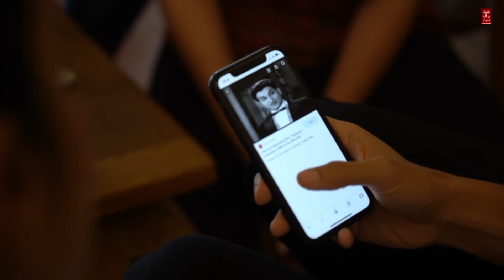Chaitanya Akkineni as Bala I Laal Singh Chaddha I Aamir I Kareena I Chaitanya I Advait I Mona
A best friend that everyone would love to have! Meet Balaraju from Bodipalem, a loving and innocent friend of Laal...

Take a look at Chaitanya Akkineni's adorable and heartfelt journey as Bala ❤️

LaalSinghChaddha releasing in theatres worldwide on 11th August

Behind The Scenes By Shafi Ahmad

Film Credits:

Indian Adaptation by : Atul Kulkarni
Based On Forrest Gump, Screenplay By : Eric Roth
Produced By : Aamir Khan, Kiran Rao & Jyoti Deshpande, Ajit Andhare (Viacom18 Studios)
Lyrics : Amitabh Bhattacharya
Co-Producer : B.Shrinivas Rao
Financial Advisor : Bimal Parekh & Co.
DOP : Setu (ISC)
Editor : Hemanti Sarkar
Production Designer : Mustufa Stationwala
VFX Supervisor : Harry Hingorani
Sound Designer : Shajith Koyeri, Lakshmi Naidu Mantini
Casting : Mukesh Chhabra (CSA)
Costume Designer : Maxima Basu
Make-up Designer : Tarranum Khan
Hair Designer : Avan Contractor @Bblunt
Re recording Mixer : Debajit Changmai
Production Sound Mixer : Ravi Dev Singh
Background Music Composer : Tanuj Tiku
Choreographer : Raju Khan
Action Director : Parvez Shaikh
Associate Director : Swati Trivedi
First Assistant Director : Raman Kumar
Executive Producer : Sanjeev Kumar Nair
Color by : Redchillies.color
Senior Colorist : Ken Metzker
Senior Line Producer (RC.color) : Nitin Minz
Business Head (RC.color) : Nishit Shetty
Visual Effects Studio : Redchillies.vfx
COO & VFX Producer : Keitan Yadav
VFX Line Producer : Sahil Khurana
Additional Punjabi Dialogues : Rana Ranbir
Punjabi Dialect Coach : Kulvinder Bakshish Singh
Creative Consultant - Army Affairs : Ramon Chibb
Executive Producer (LA) : Radhika Chaudhari
AKP Marketing Head : Shamath Mazumdar
Publicity Design : Rahul Nanda, Himanshu Nanda
Media Consultant : Spice
Publicity Stills : Aman Dhillon,
Ruchit Rajguru Additional
Publicity Stills : Avinash Gowariker
Visual Promotions : Just Right Studioz NX
Digital Outreach Agency : Entropy
Legal Advisor : DSK Legal
Viacom18 Studios Team :
Marketing : Rudrarup Datta
Sales & Distribution : Neeraj Goswamy
Syndication : Gayatri Gulati
AKP Finance Team : Manisha Jhalaria, Huzvak Batliwala